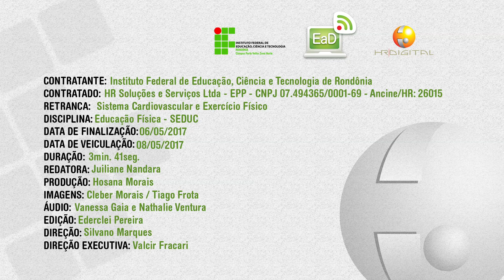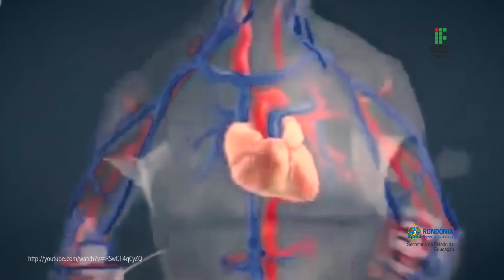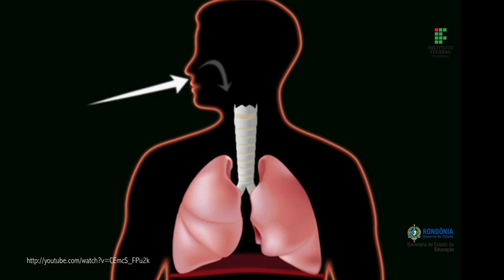Matéria Jornalística - Sistema cardiovascular e exercício físico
Vídeo de apoio às aulas de Educação Física, sobre a influência direta dos exercícios físicos no sistema cardiovascular.